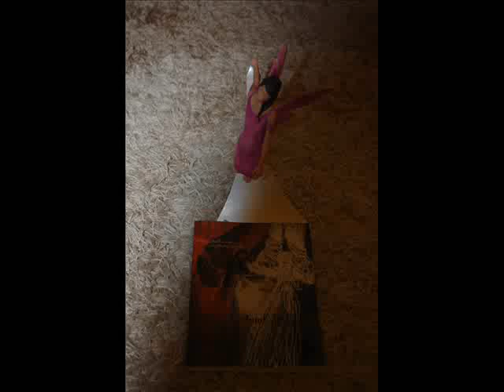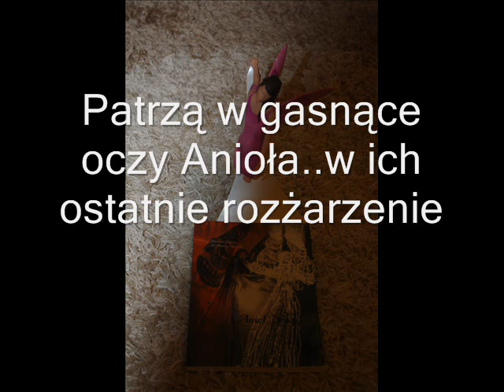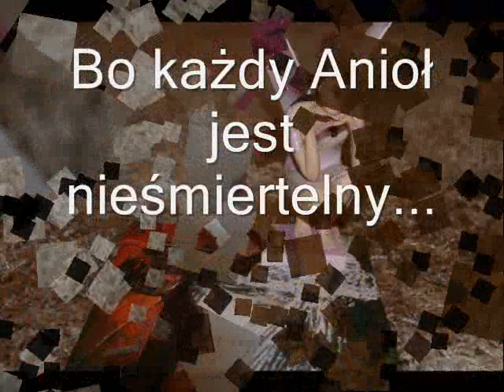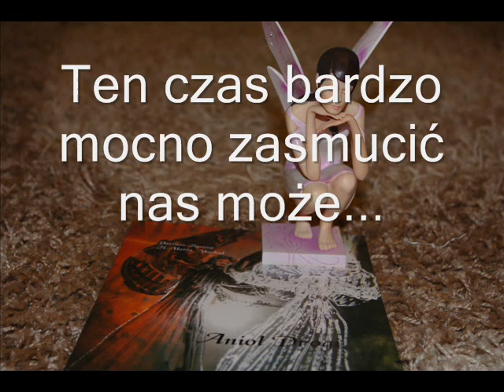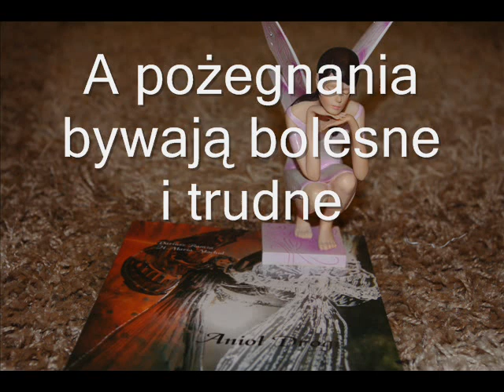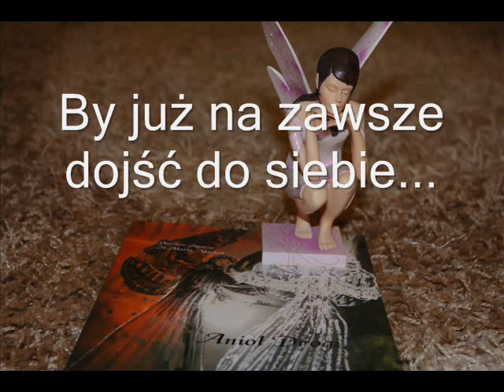...Śmierć Anioła....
Bo każdy Anioł jest nieśmiertelny...